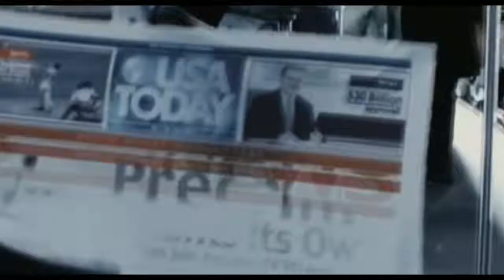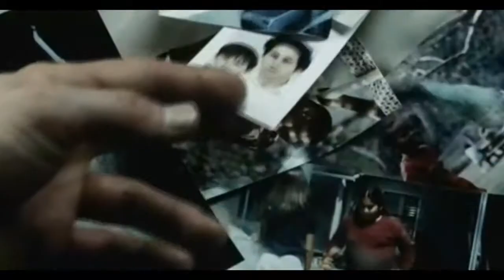Pendulum-Different-Music Video Fan Made HD